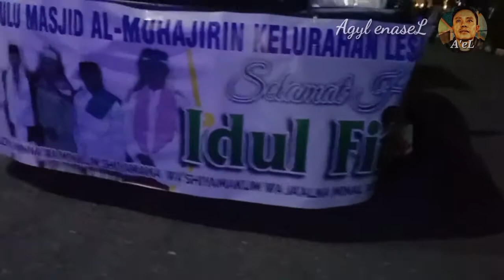Suasana Takbiran keliling, warga Kelurahan Lesane_kec.Kota Masohi 1442 H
keharuan seluruh umat muslim di seluruh dunia akan suasana hati raya 8dyl firtri di palestine bersama  @Abdillah Onim Daily